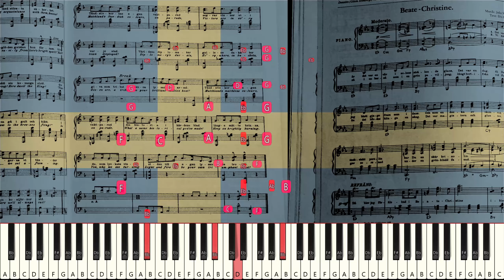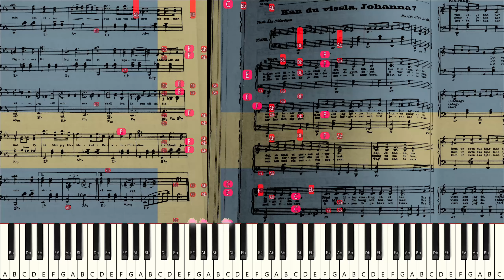Jules Sylvain: Beate Christine [Sight-read]